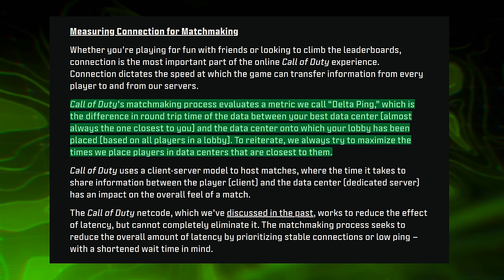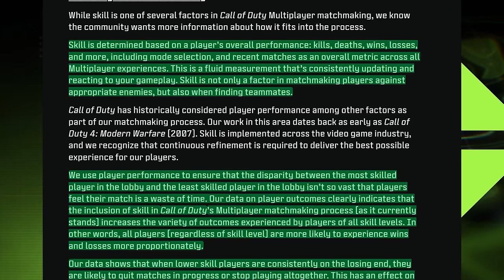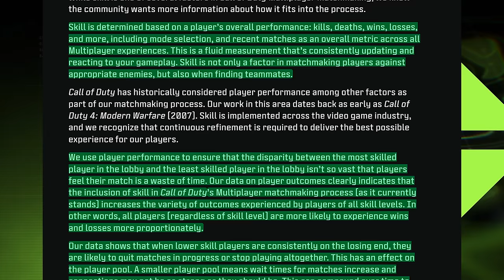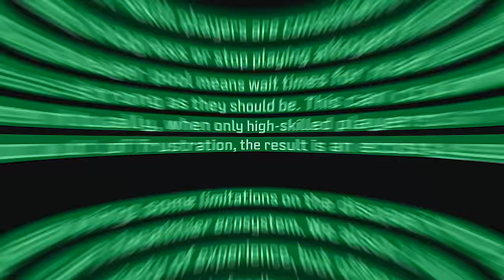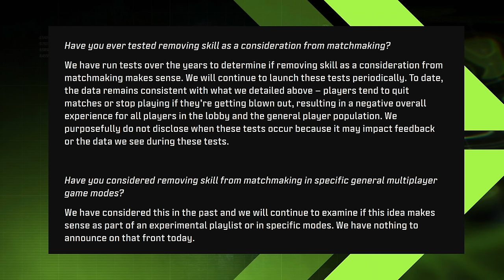Modern Warfare 3's Matchmaking Was FINALLY Revealed But It's Probably Not What You Hoped To Hear...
Well, they've finally done it. The Call of Duty team FINALLY acknowledged the matchmaking systems at hand, going in depth a bit with the criteria for matchmaking, the parameters and all so today we're breaking it down. That said, it might not be exactly what you were hoping. While it clarified how matchmaking works in Modern Warfare 3 and the parameters in place like skill, ping, and more, nothing really changes in the grand scheme of things. Finally, check out our Twitch where we'll be live more and more upcoming but now, let's jump into it... This is: Modern Warfare 3's Matchmaking Was FINALLY Revealed But It's Probably Not What You Hoped To Hear...

00:00 - Intro
00:36 - How Modern Warfare 3's Matchmaking Works
02:36 - The Skill Based Matchmaking Parameters in Modern Warfare 3
05:52 - Thoughts & Opinions on this Blog Post...
08:59 - Thanks for watching! Subscribe, like & comment!